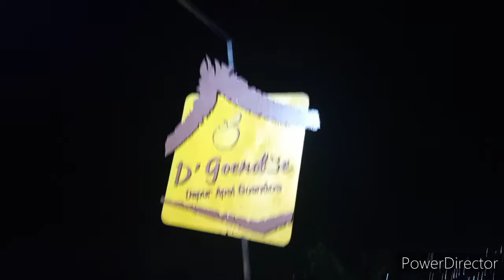NONGKRONG DI CAFE VIRAL DI KOTA BATU, CAFE D'GOENDOE!!! SUASANANYA KEREN DI MALAM HARI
halo guys ini perjalanan kita menikmati cafe yg lagi viral d'gandoe batu